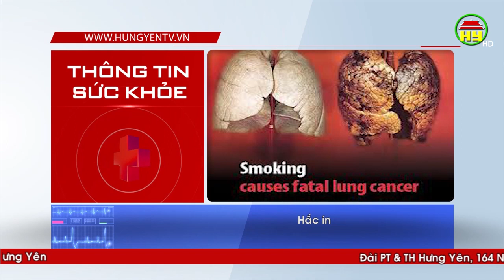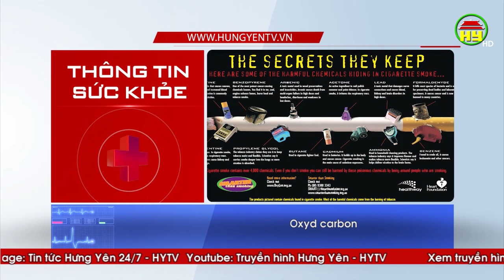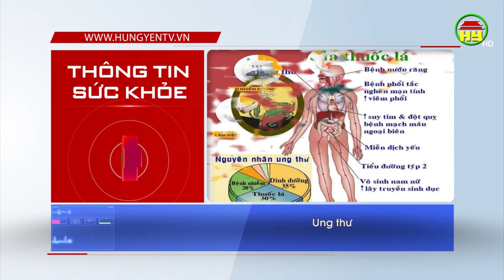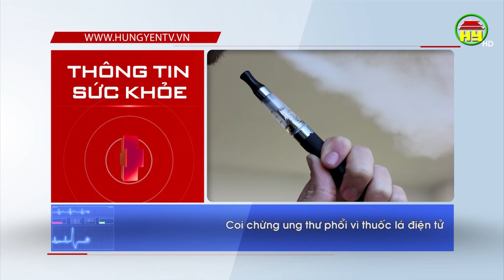Tác hại của thuốc lá đối với sức khỏe của con người